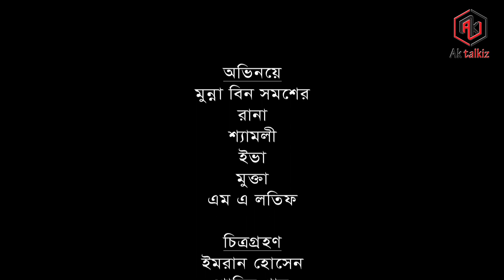মায়ের জন্য রিক্সা চালাই | জীবন পাল্টে দেওয়া শর্টফিল্ম | অনুধাবন-০৮ | onudhabon Bangla Natok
 Director : S K SAIFUL ISLAM
 Story: Sk Saiful Islam
 Drama: রিক্সাওয়ালী।
 D o p: Imran Hossen & Shaheen khan
 Edit : Star 71
 Cast: Munna Bin Somser, Shamoly,  Many More.
 Producer : Ak talkiz
 Production : Ak talkiz

এটি একটি শিক্ষামূলক ভিডিও , আশা করি আপনাদের ভালো লাগবে, ভালো লাগলে প্লিজ লাইক , কমেন্ট এবং শেয়ার করবেন ।

এই গল্পটি সম্পূর্ণ কাল্পনিক, কারো বাস্তব জীবনের সাথে কোনো মিল নাই ;যদি কোন স্থান কাল বা চরিত্রের সাথে মিল থাকে তাহলে আমরা আন্তরিক ভাবে দুঃখিত ;গল্পটি শুধু আপনাদের, বিনোদনের জন্য নির্মাণ করা হয়েছে |

*** ANTI-PIRACY WARNING ***
This content is Copyright to Ak talkiz. Legal action will be taken against those who violate the copyright of the following material presented.